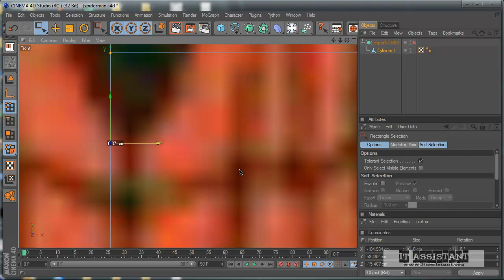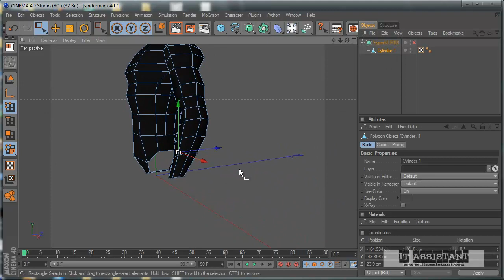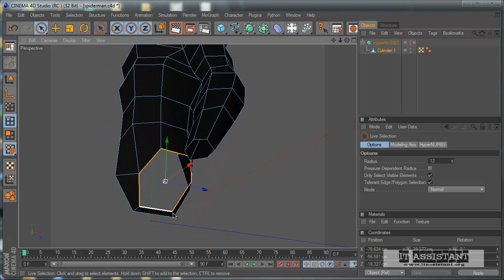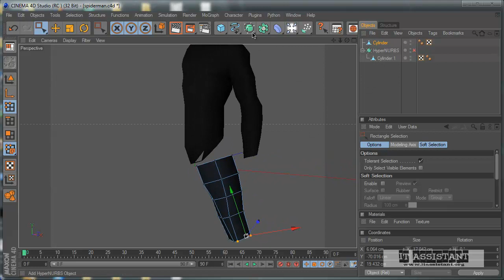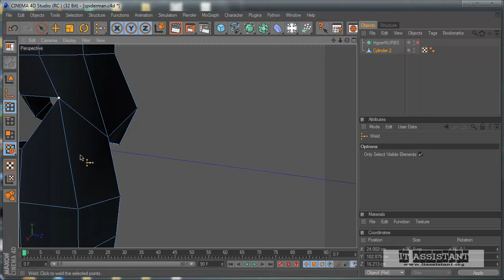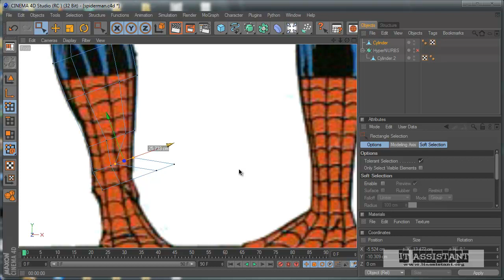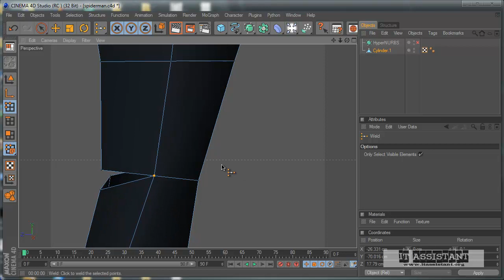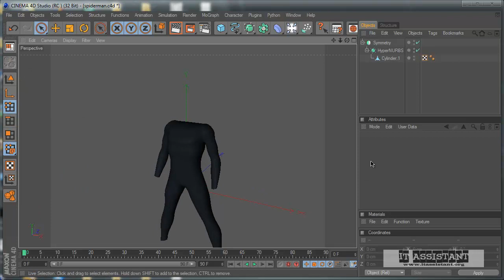Cinema 4d - Episodul 4 - Partea II